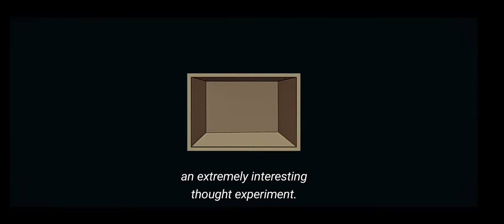Schrödinger's Cat Experiment - Dark Season 3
Dark Season 3 Episode 7